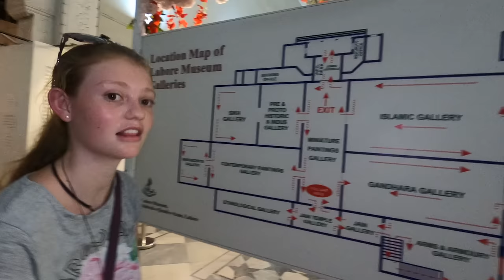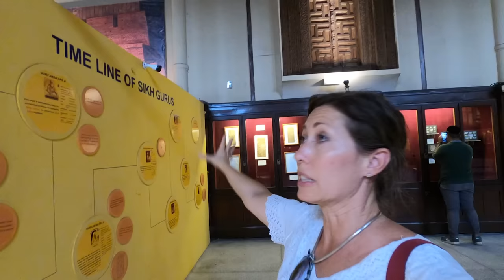WHY IS LAHORE 🇵🇰❤️ THE HEART OF PAKISTAN? The Beauty, Food, People & More |197 Countries, 3 Kids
Hi Guys! In this video, we are taking you across the Pakistani border to Lahore, the second-largest city in the country with a population of about 13 million.

From securing visas to money exchange - our first moments in Pakistan seemed rather hectic, but we were determined to make the best of our visit.

One of the first places we visited in Lahore was the Badshahi Mosque, a.k.a. the King’s Mosque. This is the biggest mosque in Pakistan, and you can see it on the 500 Rupee bill.

Next, we headed for the Lahore Fort and were absolutely surprised by how big and clean the Fort was. Luckily we found a great driver who doubled as a tour guide and helped us understand Pakistan’s rich history.

After such an eventful visit and tons of selfies with the locals, it was time to grab a bite and replenish our energy. We decided to try some delicious street food, and we really liked some of the dishes including golgappas for the first time.

Later that night we arranged to meet our fellow Kiwi travelers for dinner in a bustling food street in Lahore next to the Fort. Lined with rooftop restaurants and hundreds of street food stalls, we felt like we were transported into the world of Aladdin.

Early the next morning, our first stop was to the Jazz Mobile store to get a Pakistan sim card. In case you are looking for an even easier way to get connected, you can now buy an E-Sim

Our next stop was the Lahore Museum which happened to be the largest one in Pakistan. Since we didn’t know much about the history of the country, the museum visit gave us a different perspective of the country.

On the way back to our accommodation, we spotted a Carrefour market and took the opportunity to grab some fresh food and groceries.

At the end of the visit, we said goodbye to our more than wonderful driver, who went above and beyond to keep us comfortable during our visit to Pakistan.

0:37 First Impressions of Lahore, Pakistan
3:50 Badshahi Mosque in Lahore, Pakistan
5:16 The Impressive Lahore Fort
9:26 Trying Lahore Street Food
10:57 Big Shout Out to Our Amazing Lahore Driver
11:10 Have We Entered the World of Aladdin?
12:28 Enjoying Dinner with Our Fellow Kiwi Travelers Overlooking Lahore Fort
14:56 How to Get a Sim Card and Mobile Data in Pakistan
16:51 Lahore Museum - Pakistan’s Largest Museum
22:07 We Found a Carrefour Supermarket in Lahore
23:33 Saying Goodbye to Our Awesome Driver